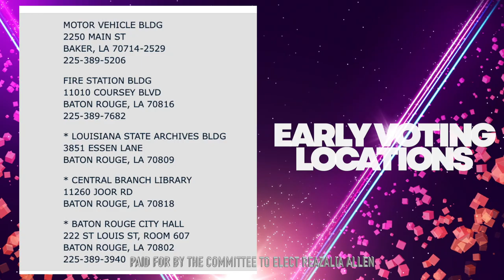Reazalia Allen #82 LSU vs Ole Miss 9:30